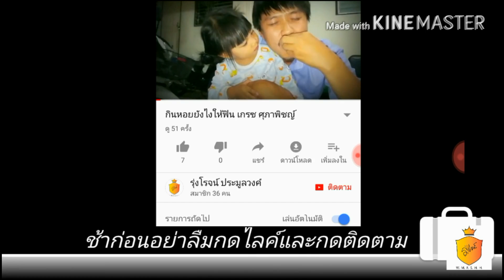ครัวคนเถื่อน ตอนที่17 ยำงูสิง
เป็นอาหารปลาที่หากินยากมาก นานๆทีจะได้กินครั้ง วันนี้เลยต้องทำสุดฝีมือครับ มากินด้วยกันครับ สักครั้งที่คุณต้องได้ลองชิม

[คุณสามารถชมคลิปของผมใหม่ๆทุกวันได้ที่นี่]

คุณสามารถติดตามผมในหลายๆช่องทางได้ที่นี่:

[ดาวน์โหลดแอพพลิเคชั่นตัดต่อวีดีโอ]